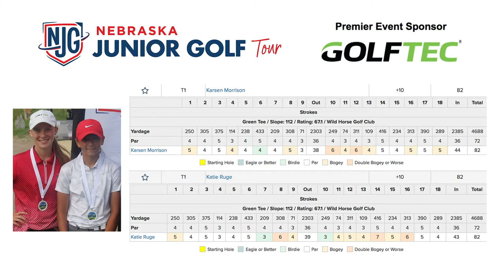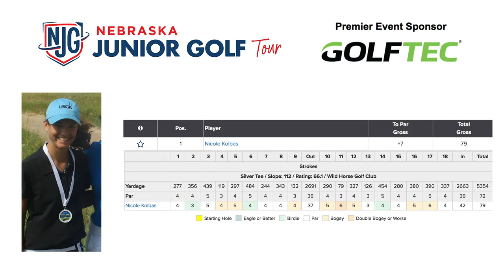Wild Horse Golf Club Premier Event Recap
Brett Renner recaps Nebraska Junior Golf’s second premier event of the 2018 season at Wild Horse Golf Club.

Energetic Pop Background Music For Videos and Presentations

MorningLightMusic